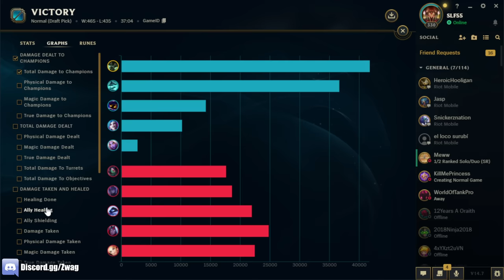A YouTube comment asked me to play full crit Warwick for a year... so I FINALLY tried it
League of Legends season 14 Warwick Gameplay!